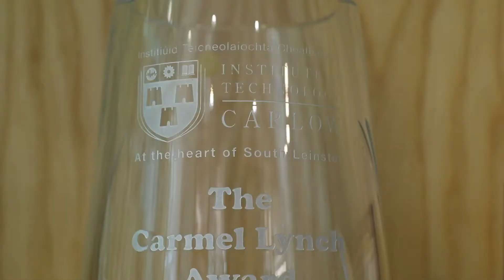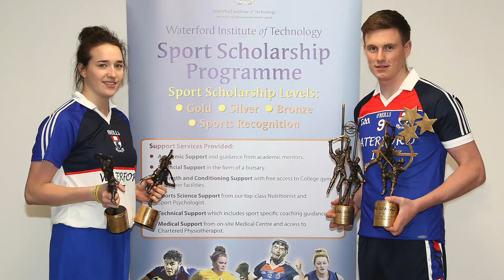Clubs & Socs Week 2021 - Closing Address & Look Back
Our first collaborative Clubs and Societies Week comes to an end. Take a look back at the fantastic week we’ve had and listen to a special message from our Presidents,  Dr Patricia Mulcahy of IT Carlow and Professor Willie Donnelly of Waterford IT which will bring our inaugural Clubs and Societies project to its conclusion.

Thank you to all who made this week possible and here is to the future of sports, clubs and societies as we prepare for a Technological University for the South East.